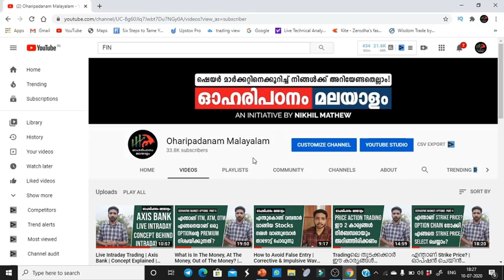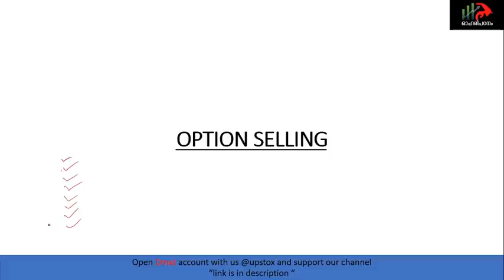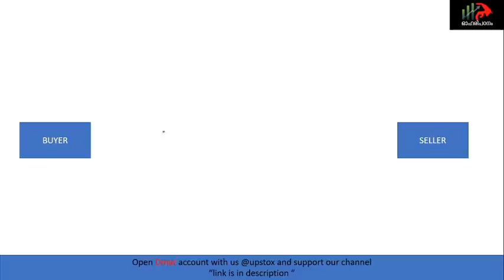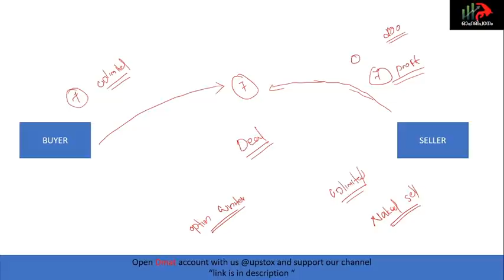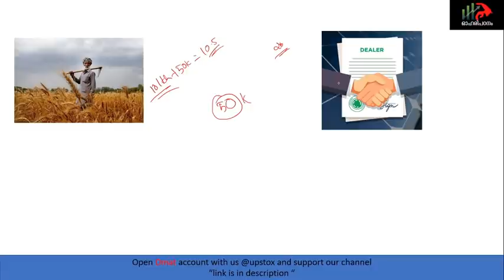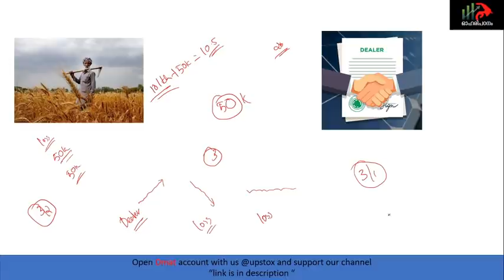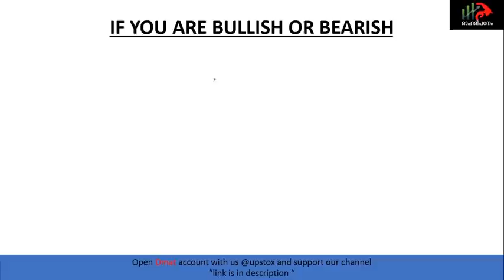How option sellers make money | option selling | stock market malayalam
future and option video series